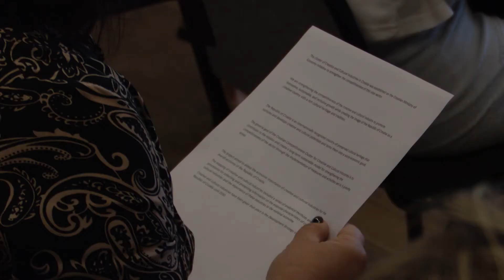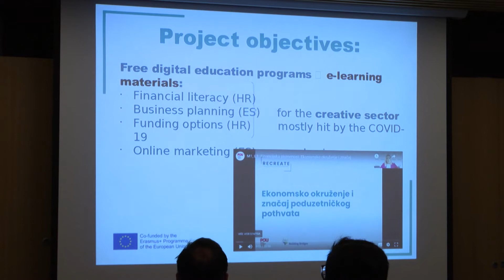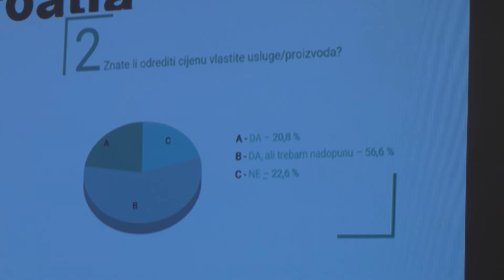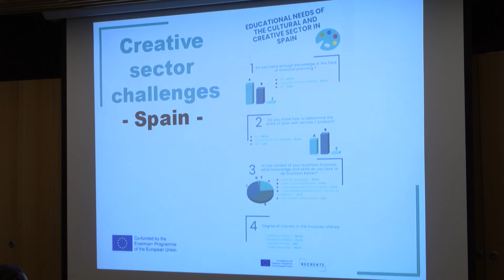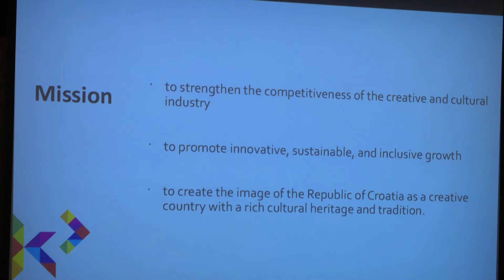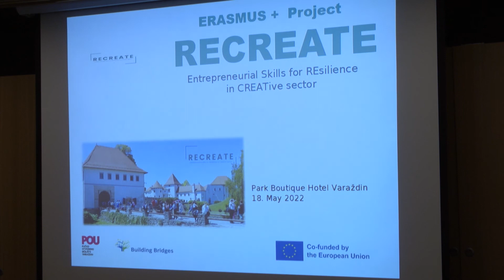Projekt Recreate - reportaža VTV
VTV - predstavljanje projekta Recreate 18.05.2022.
Emisija: Gospodarski info 20. svibnja 2022.